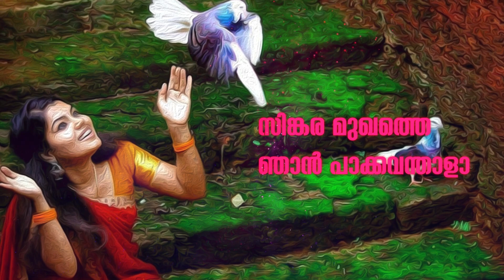ഒന്ന് രണ്ട് | Onn Randu | Folk Song | Lyrical Video Song | Vaisakh Sreeragam | Akhilash Kariman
Watch Onn randu | ഒന്ന് രണ്ട്   | Lyrical Video Folk Song | Vaisakh Sreeragam | Akhilash Kariman

Lyrics : Manikandan Vayanad
Singer :  Akhilash Kariman
Studio : AVNZ'Tracks Vellanad TVM
Editz : Dwithi
Mix : Abhi Vedha
Produced By : A J Creations

NATTUPATTU
Audios & Videos